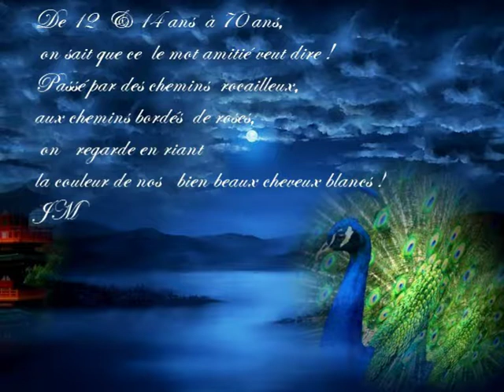LA LONGUE ROUTE